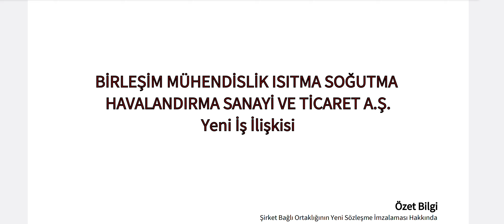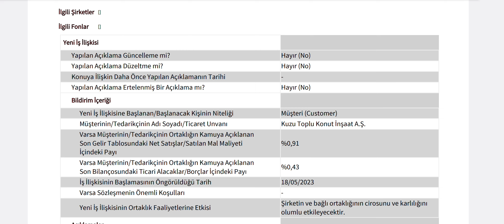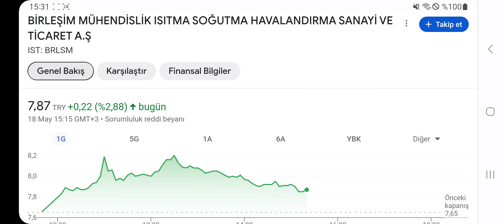164 Milyonluk Yeni İş Anlaşması Geldi ve Hisse Coştu!